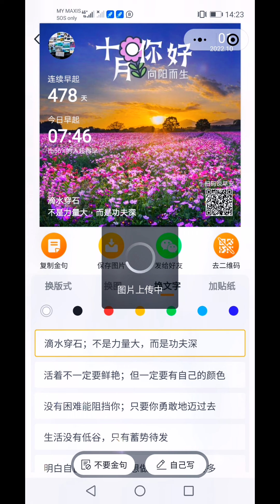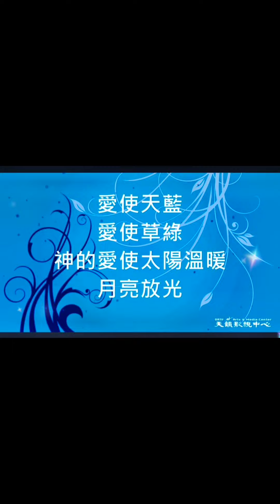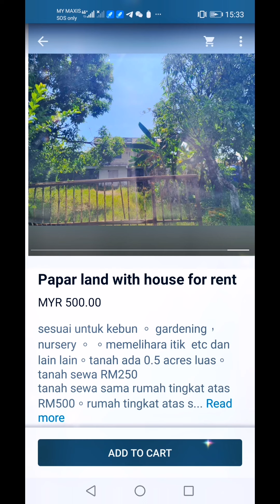［anneleefmk］8.59am to 15.32pm 1.10.2022 脾气人人有，发泄是本能，压下去才是本事。快来开启新的一天吧喔。